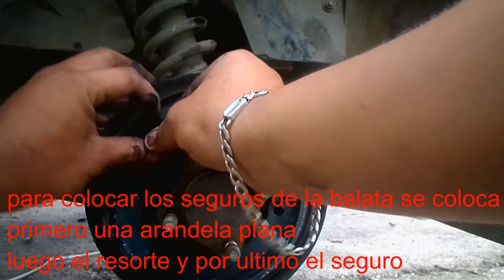Cambio de balatas tvs